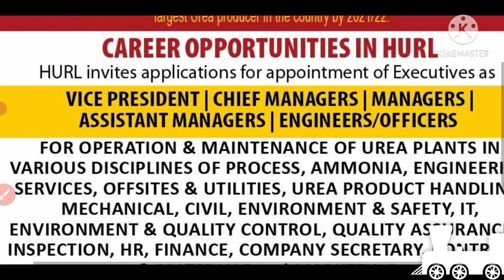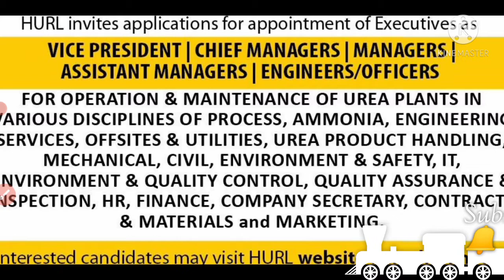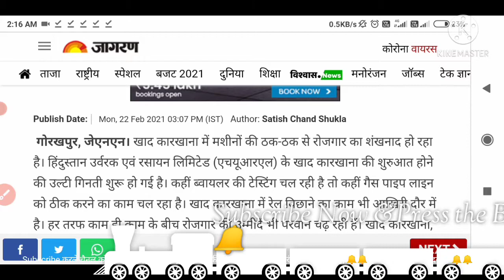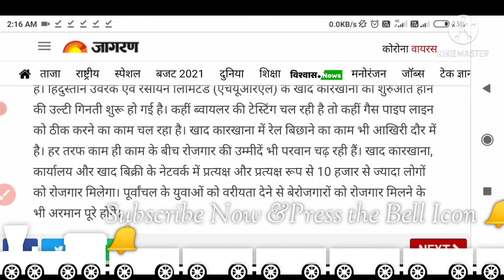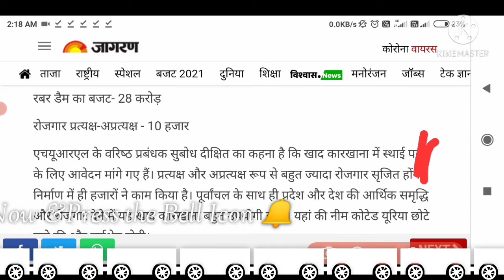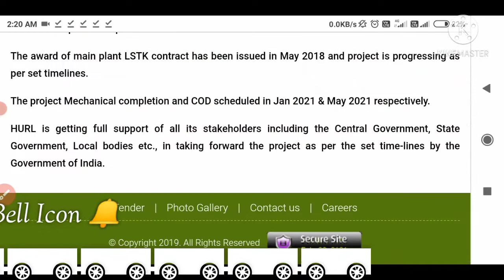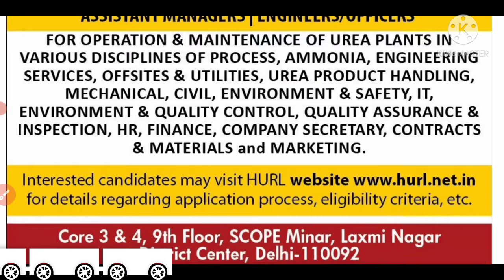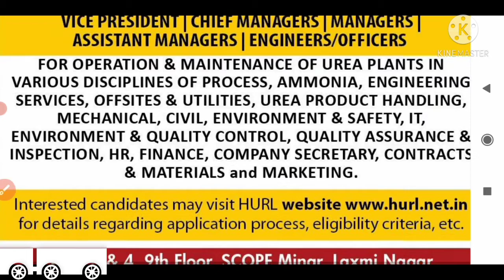Hindustan Urwark Rasayan Ltd Recuitment 2021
HURRL RECRUITMENT 2021

PARMANENT NAUKRI IN FERTILIZERS GORAKHPUR
Flash Advertisement for Recruitment of Executives in HURL [ Click Here  ] * Application Process will commence shortly.